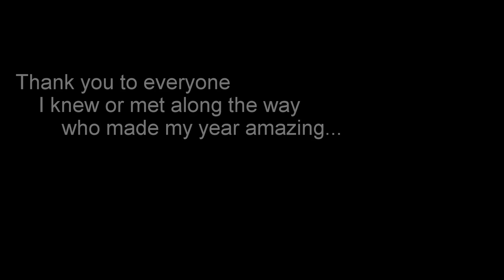My GoPro Year 2013 - Josh Low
My Year with my GoPro, travelling around South America and Europe, with a bit of craziness here and there